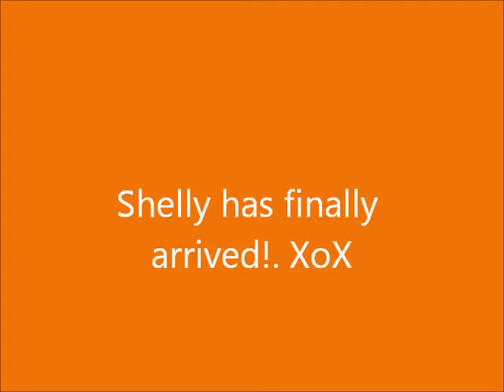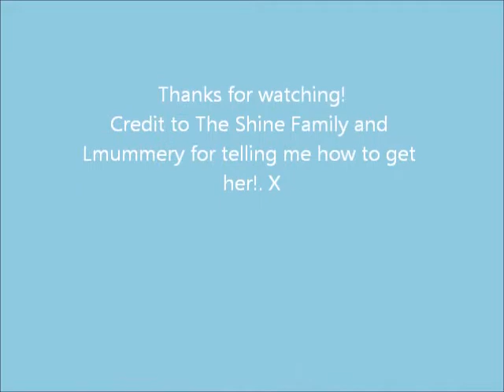Shelly Arrived In My Garden!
Yay! Shelly is finally apart of the family! Credit to the Shine Family and Ecamba123 (Lmummery) for telling me how to get her! Thank you! XoX